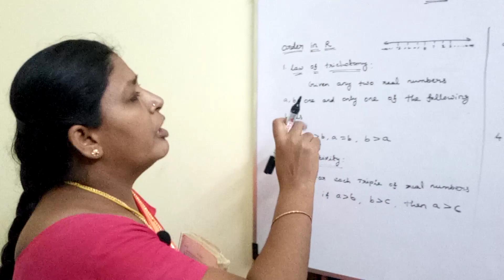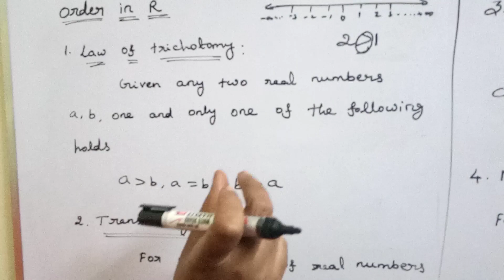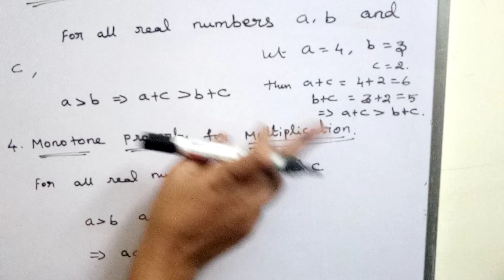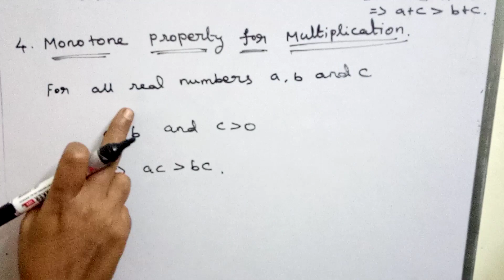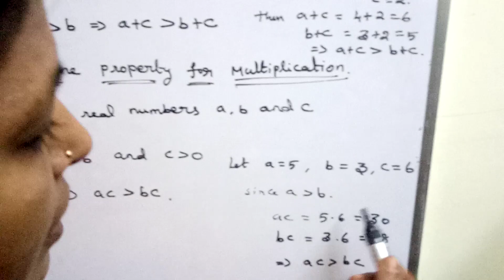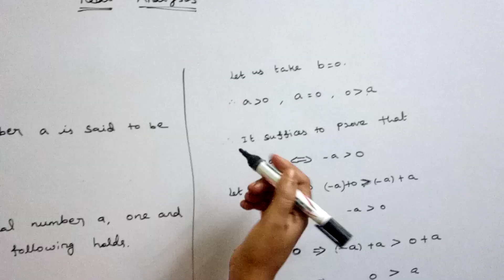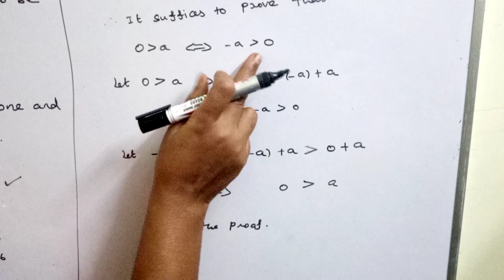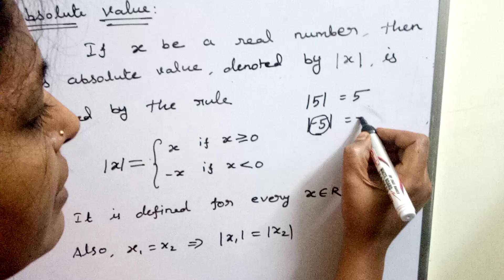Real Analysis - Basic Definitions and theorems - The order relation - [tamil]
In this video we have discussed B.Sc 3rd year Real Analysis basic definitions and theorems